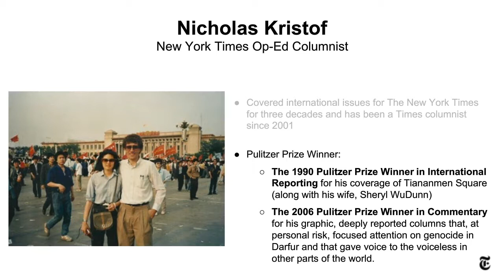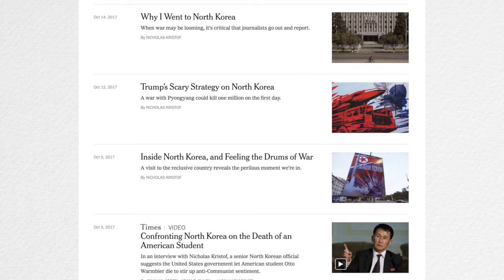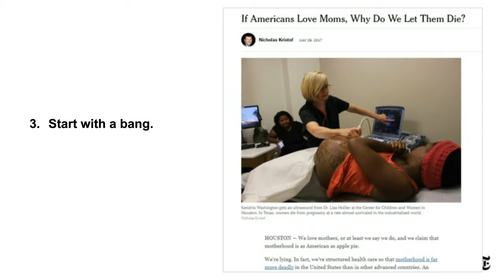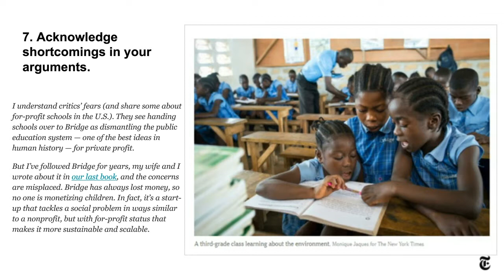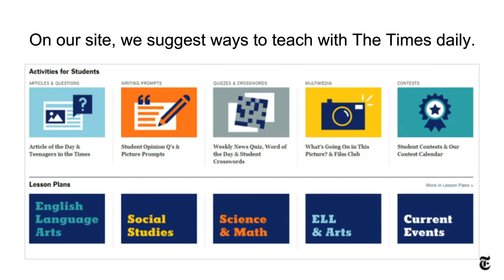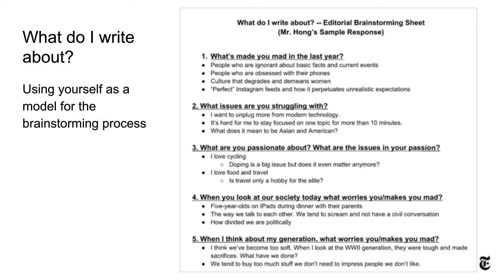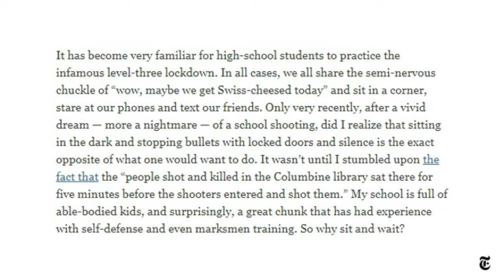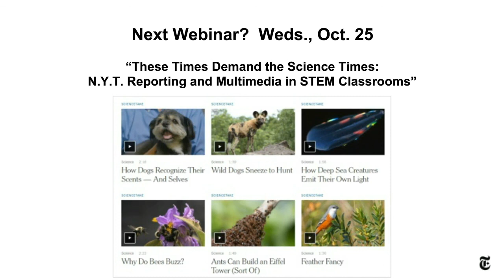Teaching Argument Writing With Nicholas Kristof and The New York Times | Webinar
In this webinar, recorded live in Oct. 2017, the Times Op-Ed columnist Nicholas Kristof talks to teachers about the art of writing arguments that raise awareness about global issues like disease, poverty and illiteracy.

In addition, Learning Network editors and Kabby Hong, a high school English teacher, explain how you can use the Times Opinion section and the Learning Network to find mentor texts, analyze claims and evidence, help your students practice persuasive writing for a real audience, and more.

Finally, we discuss ways to weave the Learning Network’s annual Student Editorial Contest into your curriculum, no matter what you’re teaching.